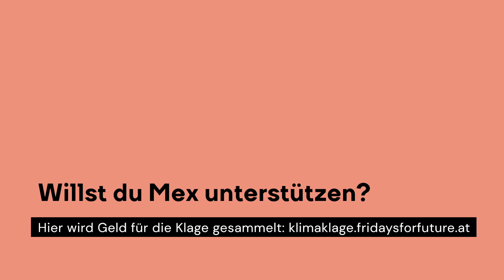Klimaklage gegen Österreich: Wie ein kranker Mann sich und uns alle retten will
Mex M. hat Multiple Sklerose. Je wärmer die Außentemperatur, desto schlechter geht es ihm. Mex zieht nun vor den Europäischen Gerichtshof für Menschenrechte. Er beruft sich auf das Grundrecht auf Leben und Gesundheit und will, dass Österreich endlich den Kampf gegen die Klimakrise ernst nimmt. Direkt kann Klimaschutz in Österreich und vielen anderen EU-Staaten nicht eingeklagt werden. Die Klimaklage von Mex hätte daher Bedeutung für ganz Europa. Unterstützt wird Mex von @FridaysForFutureDE